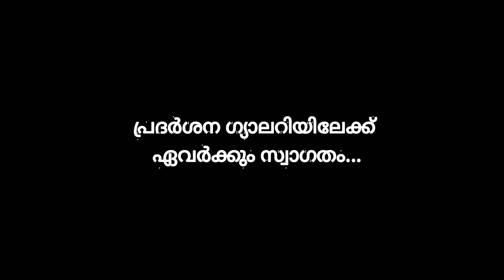Chrysalis 2 Exhibition